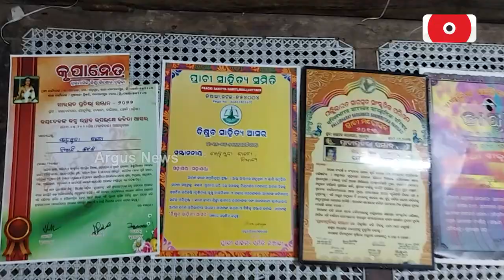Special Writings In 'Hindi' Gives Unique Identity To Mehmuda Bano Of Niali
Mehmuda Bano, a resident of Nuagaon Panchayat of Niali block. She is a great hindi writer, whose last book was launched by professor Ganeshi Lal last year.  In her recent appeal, she wants to meet Odisha CM.